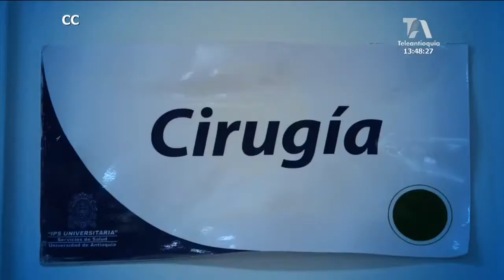Sindicato Saludcoop: La crisis en esta eps empeoró